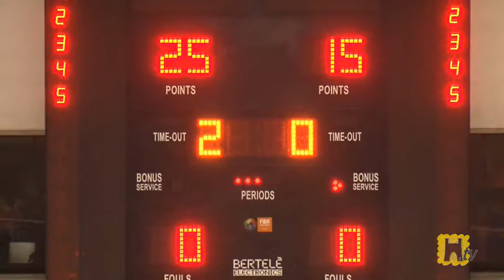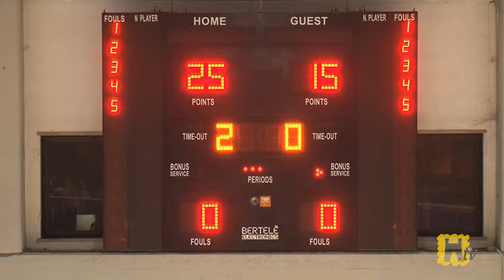PALLAVOLO B1 28 10 2017 Pallavolo Saronno Vs Spinnaker Albisola